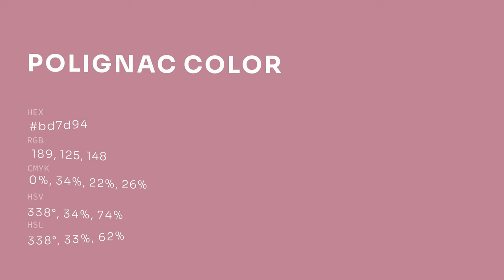Polignac color bd7d94 hex color - Red color - Cool color bd7d94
What color is Polignac ? bd7d94 hex color - Red color - Cool color bd7d94

Hex bd7d94 Color Code is also known as Polignac color.

Hex bd7d94 Color code in RGB color code model is created after adding 74.12% red color, 49.02% green color and 58.04% blue color.
Hex bd7d94 Color code in CMYK color (process color) code model is generated after subtraction of 0% cyan, 33% magenta, 21% yellow and 25% black.